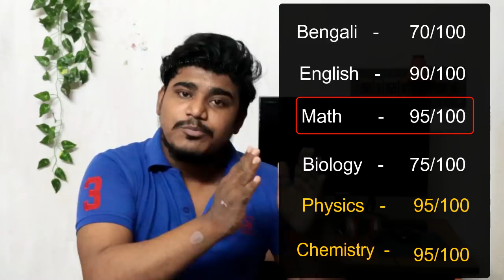ওয়েস্ট বেঙ্গল বোর্ড বাতিল উচ্চ-মাধ্যমিক পরীক্ষার কিভাবে দেবে | West Bengal H.S Exam Result